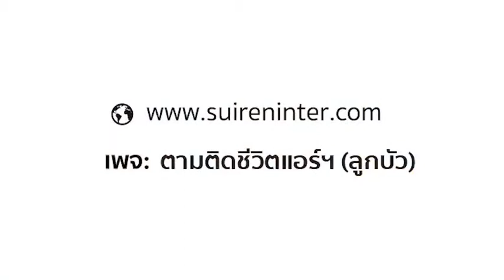เสียงจากผู้ใช้จริง ครีมคอลลาเจนเข้มข้น จากนิวซีแลนด์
ชื่อสินค้า : เอ็มเอ็ม แอนด์ มานูก้า มารีน คอลลาเจน อินเทนซีฟ คอลลาเจน วิช มานูก้า แอนด์ ซีวีด เอ็กซ์แทร็ค

ปริมาณ : 100 กรัม
ประเทศผู้ผลิต : นิวซีแลนด์
ราคา 1 กระปุก 650 บาท
พิเศษ 2 กระปุก 1,200 บาท

ครีมบำรุงผิวคอลลาเจนจากปลาทะเลน้ำลึกและสารสกัดจากสาหร่ายทะเล พร้อมทั้งน้ำผึ้งมานูก้าชั้นดีจากนิวซีแลนด์

สรรพคุณ : บำรุงผิวเพิ่มความชุ่มชื้น นุ่มนวล ช่วยลดเลือนริ้วรอยและรอยหมองคล้ำที่เกิดจากสิว ฝ้า กระ จุดด่างดำต่างๆ และยังมีส่วนผสมของน้ำผึ้งมานูก้าที่จะช่วยสมานแผลได้อย่างดีเยี่ยม พร้อมทั้งเสริมสร้างให้ผิวแข็งแรง ไม่แพ้ง่าย อีกทั้งยังช่วยฟื้นฟูสภาพผิวที่แห้งและเหี่ยวย่นให้กลับมากระชับเต่งตึง ดูอ่อนกว่าวัย แลดูขาวกระจ่างใสอย่างเป็นธรรมชาติ

ปราศจาก พาราเบน น้ำหอม  เอธิลแอลกอฮอล์

ตัวครีมจะมีกลิ่นหอมอ่อนๆ ซึ่งกลิ่นนั้นจะมาจากส่วนผสมบางตัว ซึ่งได้แก่ สารสกัดจากสาหร่าย และน้ำมันสวีทอัลมอนด์ค่ะ (ไม่ใช่น้ำหอม) และยังมีกลิ่นหอมอ่อนอ่อนจากน้ำผึ้งมานูก้าอีกด้วย

วิธีใช้ : ทาทั่วใบหน้าและลำคอทั้งเช้าและเย็นใช้ได้แม้กระทั่งผิวรอบดวงตา

วิธีเก็บรักษา : หลีกเลี่ยงการถูกแสงแดด หรืออากาศร้อนเป็นเวลานาน และสามารถเก็บในตู้เย็นได้

❤️Marine Hydrolysed Collagen (คอลลาเจนจากปลาทะเลน้ำลึก)
ช่วยเพิ่มความชุ่มชื้นให้กับผิว ทำให้ผิวที่แห้งกร้านและมีริ้วรอยเหี่ยวย่นกลับมาเต่งตึง กระชับ ดูสดใสอ่อนกว่าวัย  ช่วยลดเลือนริ้วรอยและรอยหมองคล้ำที่เกิดจากสิว ฝ้า กระ จุดด่างดำต่างๆ

❤️Seaweed Extract (สารสกัดจากสาหร่าย)
เป็นสารต้านอนุมูลอิสระที่ช่วยลบเลือนริ้วรอยบนใบหน้าได้อย่างดีเยี่ยม พร้อมปรับสภาพผิวหน้าให้ดูมีเลือดฝาด ดูมีสุขภาพผิวที่ดียิ่งขึ้น ลดอาการผื่นคันและอาการอักเสบบนผิวหนัง

❤️Manuka Honey (น้ำผึ้งมานูก้า)
น้ำผึ้งมานูก้ามีคุณสมบัติที่เหนือกว่าน้ำผึ้งทั่วไป ในด้านการต่อต้านอนุมูลอิสระ  การต่อต้านแบคทีเรีย  การรักษาผิวและบาดแผล   รวมทั้งมีเอนไซม์ที่ผลิตไฮโดรเจนเปอร์ออกไซด์ ซึ่งเปรียบเสมือนยาฆ่าเชื้อโรค และอุดมไปด้วยกรดอะมิโน  วิตามิน  และแร่ธาตุต่างๆ  จึงช่วยปกป้องและชะลอความเสื่อมของเซลล์ผิว  ต่อต้านริ้วรอยได้เป็นอย่างดี ช่วยทำให้กระบวนการผลัดเซลล์ผิวใหม่เป็นไปอย่างอ่อนโยนและนุ่มนวล และยังช่วยเสริมสร้างคอลลาเจนอีกด้วย

❤️Tocopherol Acetate (vitamin E)
วิตามินอี ช่วยให้ผิวพรรณสดใส สามารถต้านอนุมูลอิสระ (Antioxidant) ได้เป็นอย่างดี จึงช่วยชะลอการเกิดริ้วรอยบนใบหน้า

❤️Lanolin (น้ำมันจากขนแกะ)
ช่วยรักษาน้ำหล่อเลี้ยงผิว ปกป้องผิวจากมลภาวะ อากาศแห้ง และแสงแดด ช่วยปรับสภาพผิวให้เนียนนุ่ม ชุ่มชื่นลดความหยาบกระด้างของผิวหนัง ทำให้ผิวพรรณไม่แห้งตึง และช่วยคงความอ่อนเยาว์

❤️Octyl Palmitate (สารสกัดจากน้ำมันปาล์ม)
ใช้ในการเติมและกักเก็บความชุ่มชื้น

❤️Sweet Almond Oil (น้ำมันสวีทอัลมอนด์)
ให้ความชุ่มชื่นแก่ผิว ทำให้ผิวไม่แห้งหรือระคายเคือง ดูดซึมสู่ผิวได้ดี ช่วยป้องกัน และฟื้นฟูผิวที่แห้ง กร้าน หยาบกระด้าง และลอก นอกจากนี้ยังช่วยในเรื่องของผิวที่มีปัญหาการอักเสบ จะทำให้ดีขึ้น